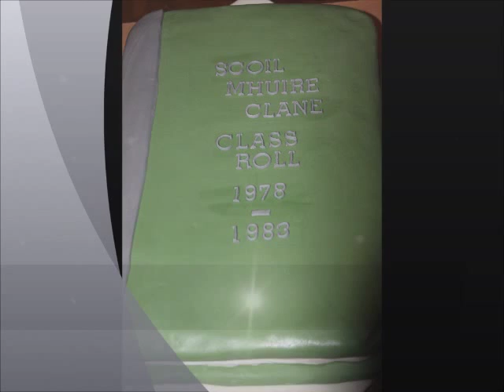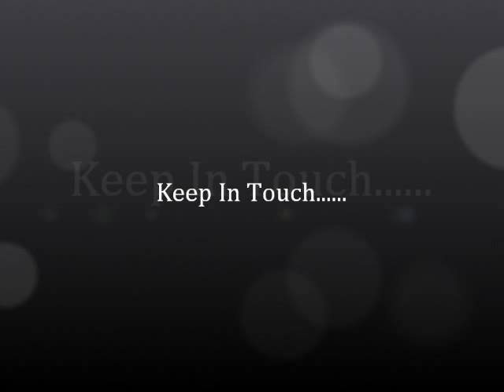Scoil Mhuire 78 to 83 Reunion Night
Photo memories from our Reunion on the 9th November 2013. Hopefully we have everyone who was there included.